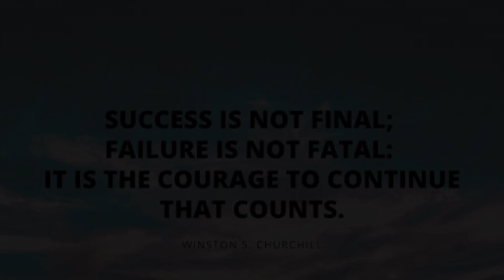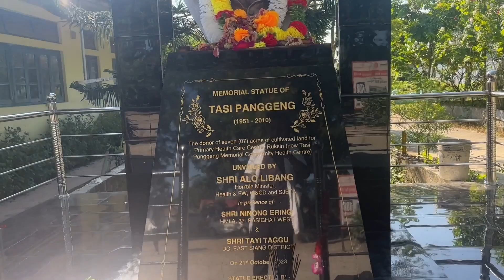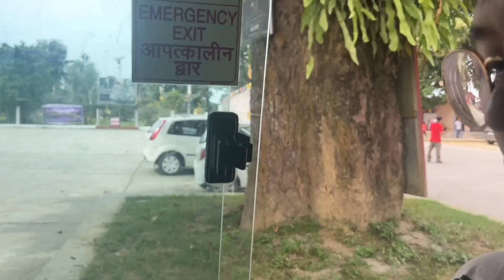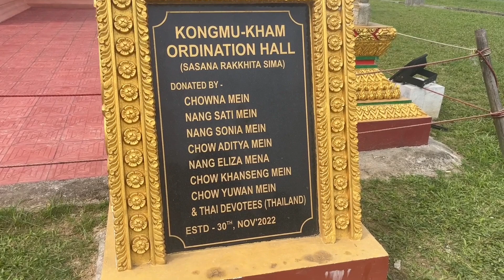Free treatment and medicines 💊 for Village people in East siang 😀!! Visit to namsai 📍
Free drugs and health check up for people living in East siang, ruksin.